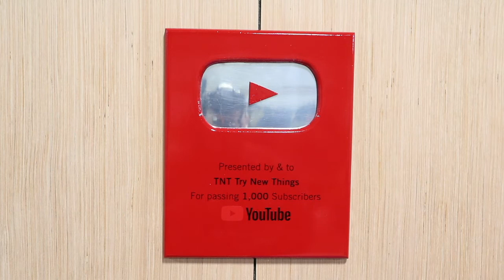#122: Make your own YouTube Play Button Award - 1000 Subscribers!!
I wanted to do another fun little build project, and this seemed like a fun idea to do, and it was.   Join me as I walkthrough the build process for my 1000 subscriber play button award.